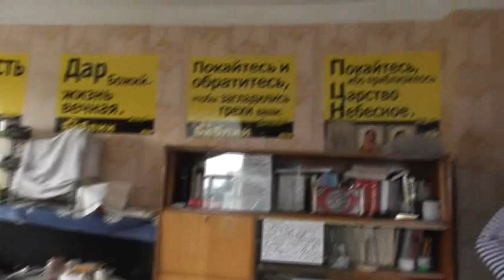Внук Максим несёт бабушке Марине парное молоко. 13. 06. 2020